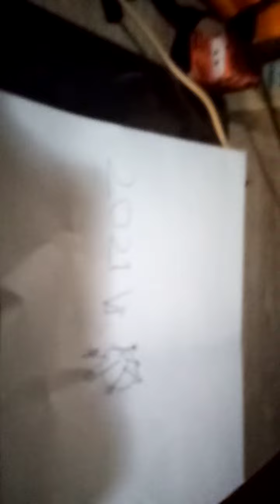2021 vs corona virus dibujando